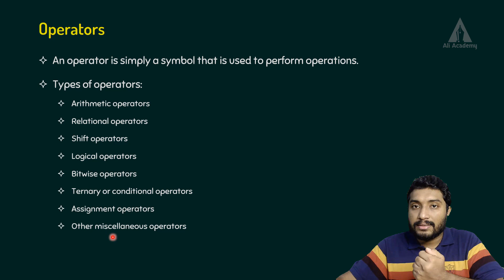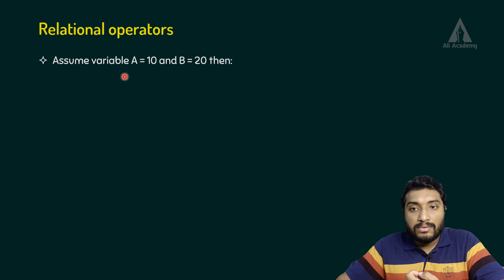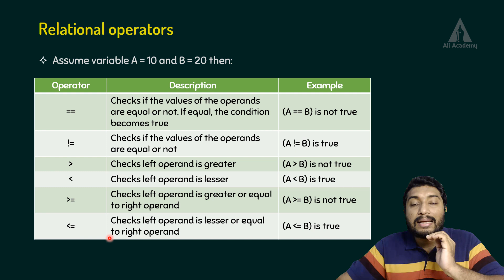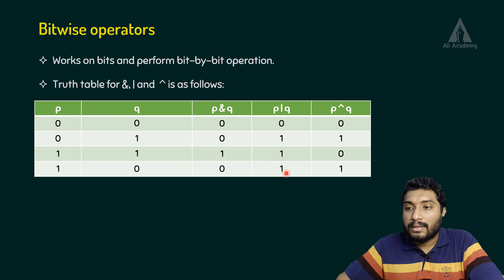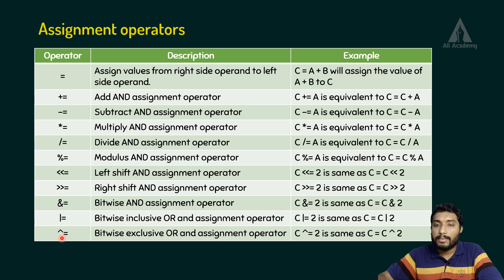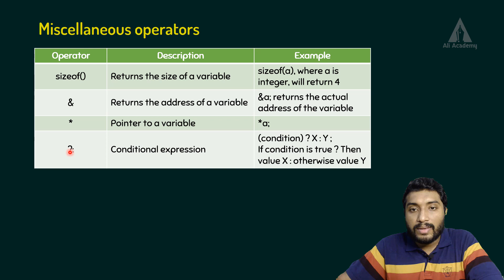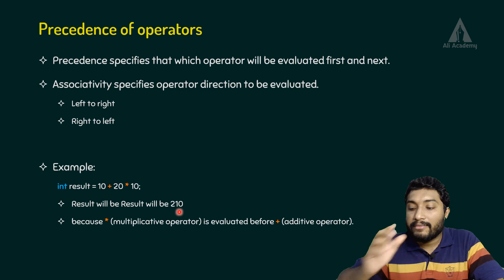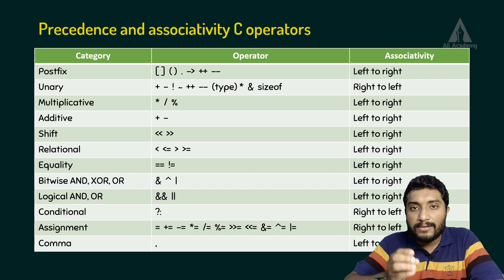Operators | Programming in C | EST102 | KTU | Malayalam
This lecture describes about the operators in C program.
KTU | Malayalam

Timeline:
00:00 Intro
00:16 Type of operators
01:02 Arithmetic operators
02:54 Relational operators
04:35 Logical operators
06:30 Bitwise operators
08:08 Assignment operators
10:16 Other miscellaneous operators
12:09 Precedence of operators
13:49 Precedence and associativity table